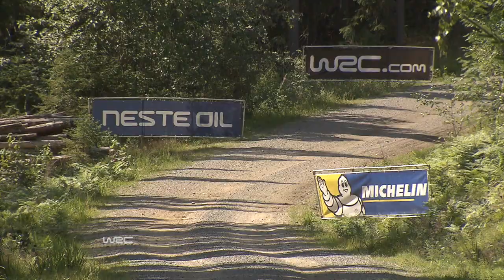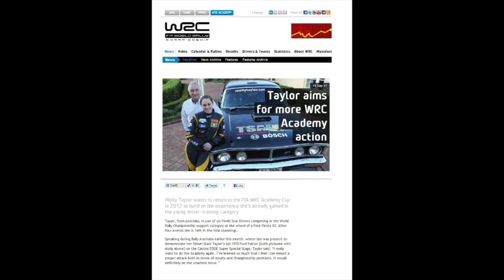The story so far... Molly Rally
Sharing my journey. Want to join me for the next chapter?